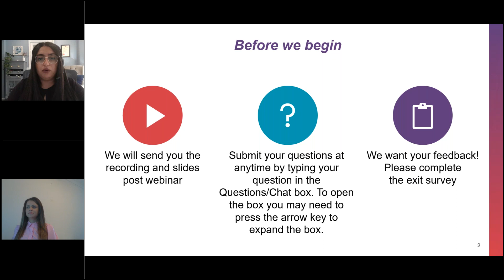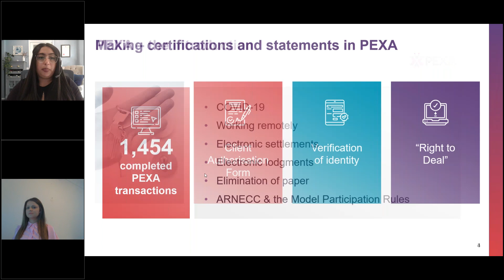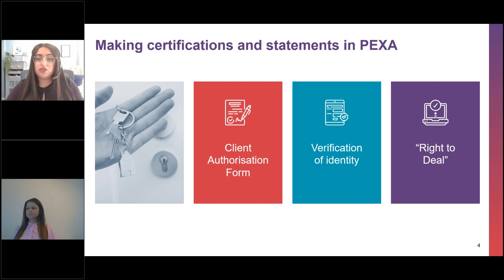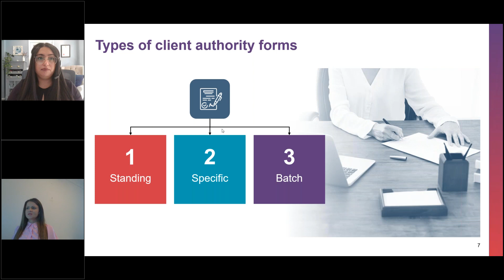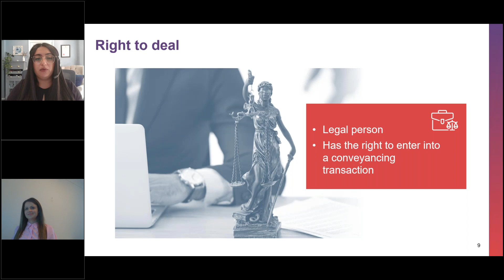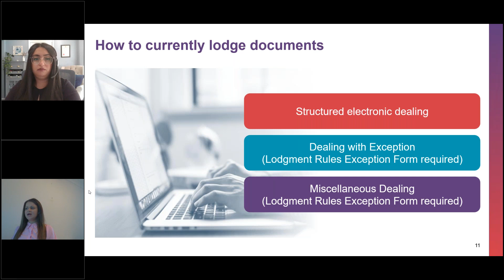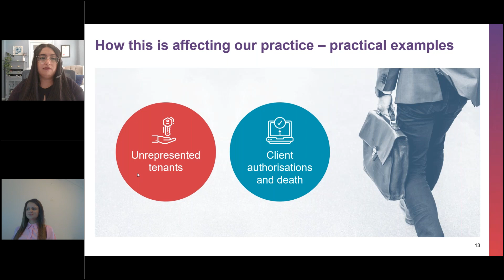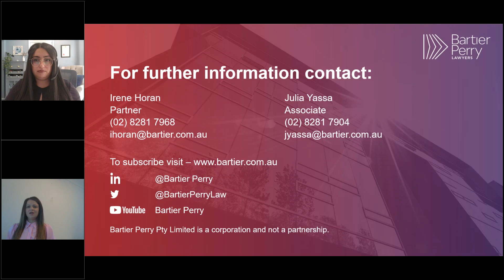Electronic lodgement of documents – understanding the PEXA system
Join us for this webinar as we provide the tips and tricks of using PEXA. This session will be useful to practitioners who use PEXA but also to clients who require their documents to be lodged electronically via PEXA. We will discuss what documents can be lodged electronically and the key changes after NSW Land Registry Services abolished paper certificates of title and the CORD consent system on 11 October 2021.